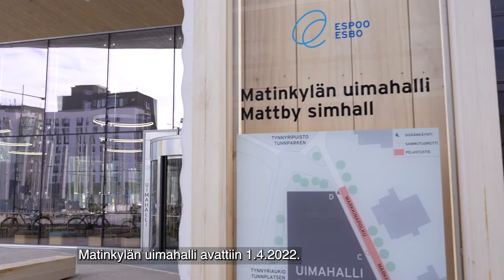Matinkylän uimahalli | Veikkaus